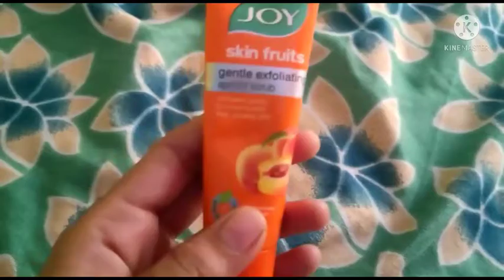Joy skin fruits scrub " gentle exfloiting apricot scrub honest review#joy fruit scrub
Hlo everyone 😊🙏
Today video for you scurb product reviwe. And check out my chennal then see my all videos, if you like any videos, diy remedies, vlogs so plz subscribe to my chennal and press the bell icon for next video to notification.